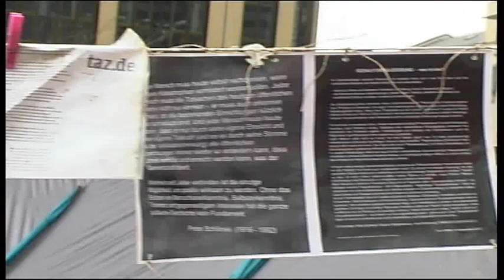Occupy-Adventskalender 3.Dezember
Occupy Frankfurt

eddy & chris